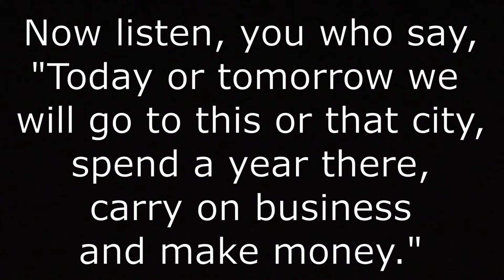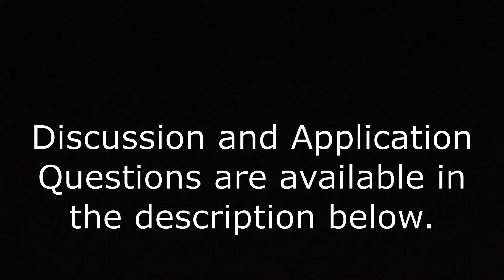Everyday Parables 'Mist'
Life goes by quickly. Are you paying attention to the right things?

Discussion and Application Questions
1. What is the most important phrase in James 4:13-17 as it relates to your life? Why?
2. What kind of effort and what types of activities enable you to hear God’s calling in your life better?
3. How does James’s ‘expansion’ of the definition of sin strike you? What is the significance of this fact?